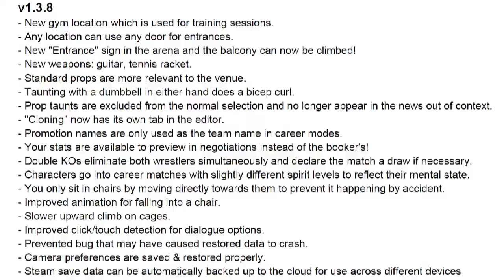Wrestling empire New update | (released ) | Version 1.3.9 | matdickie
The new "Cloning" tab no longer crashes when you use it.
- New gym location can be used for matches, and alternate locations are also used for meetings & editing.
- The arena balcony can now be climbed!
- New weapons: guitar, tennis racket.
- Improved animation for falling into a chair.
- Improved touch detection for dialogue options.
- Various bug fixes & balancing.